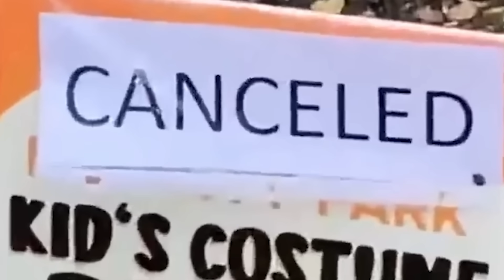The BEST Of The Internet!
Reacting to the best of the internet from 2021! This was a roller coaster of emotion..
Video credit to Daily Dose of Internet!